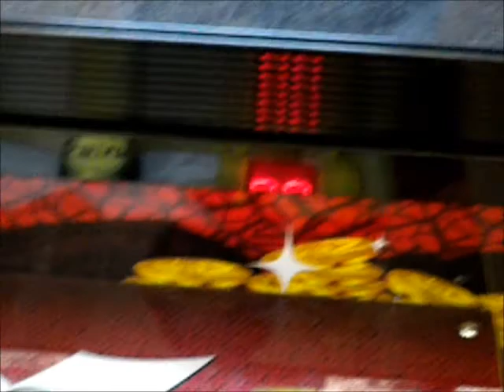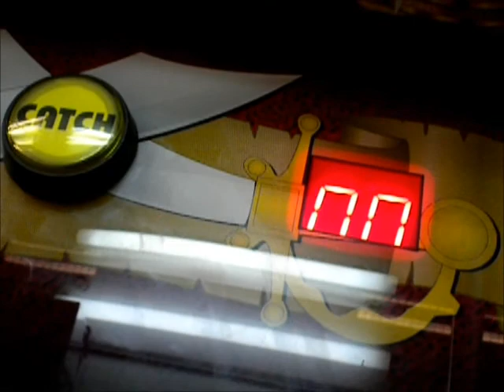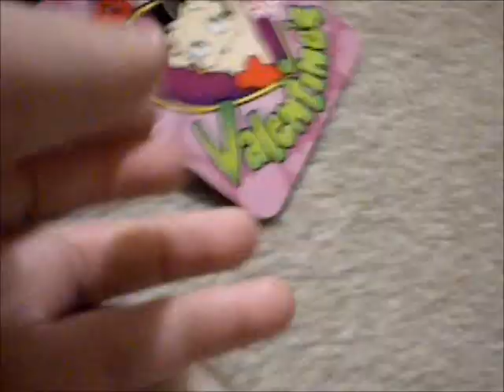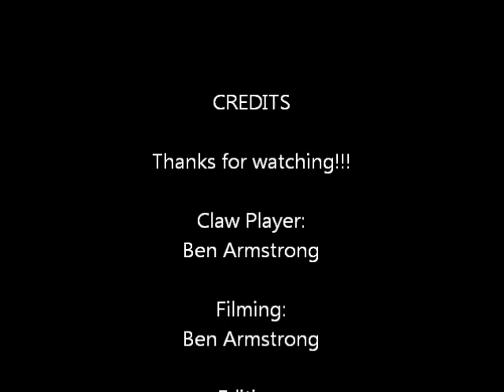Claw Life - A Goal Accomplished At Walmart!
And I thought those claw machines were impossible!!!